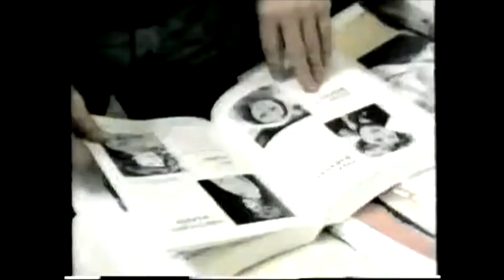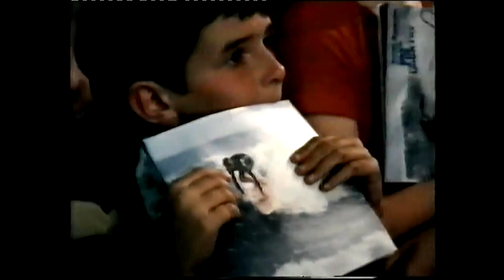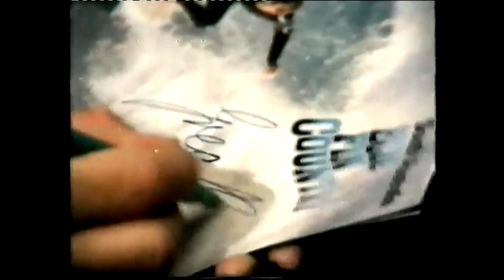GREG ROWE. SOUTH AUSTRALIA'S GREATEST YOUNG ACTOR. RARE CLIPS WITH DON DUNSTAN and HARDY KRUGER.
Some very rare clips from the acting work of Adelaide actor, Greg Rowe. With  special guest Hardy Kruger, and Don Dunstan. And some very rare behind the scenes of BLUE FIN.